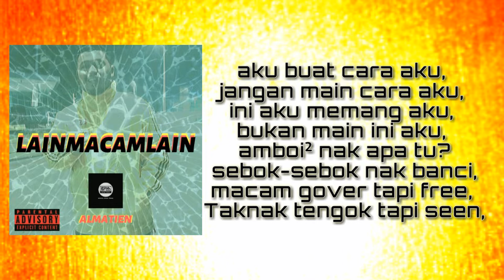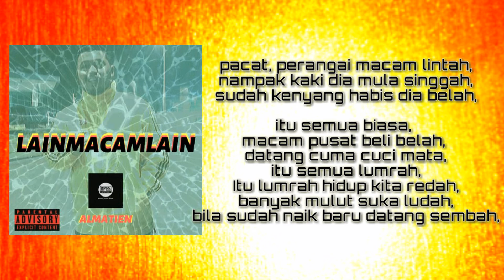LainMacamLain EP.Vol.1(Track.01) | Almatien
prod by : BatistutaBeat

Mix&Master by : Almatien
Written and perfomed by : Almatien
Artwork by : Almatien
Artist  : Almatien

Tunggu setiap minggu saya akan upload untuk next track ye.